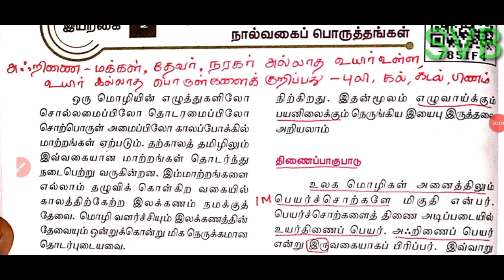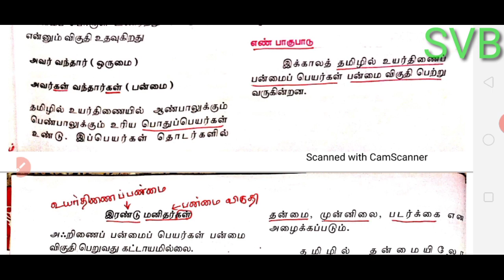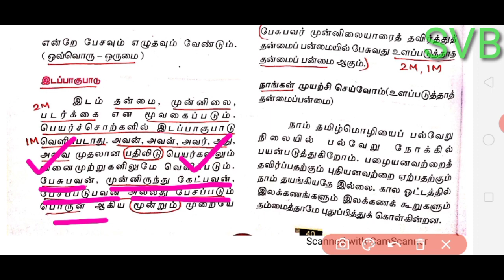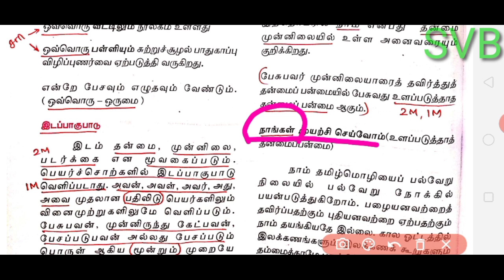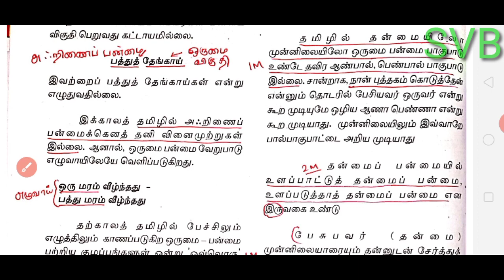+2, பொதுத்தமிழ்| இலக்கணம்| நால்வகைப் பொருத்தங்கள் Part -2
இயல் -2| எண் பாகுபாடு, இடப் பாகுபாடு விளக்கம்